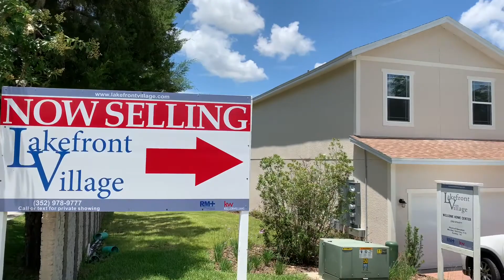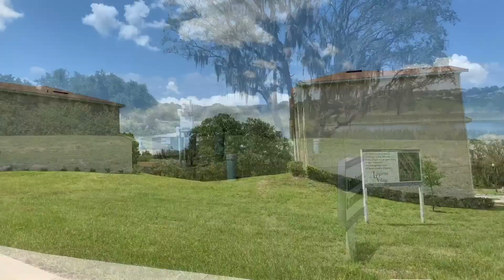Lakefront Village Townhome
Lakefront Village is a Townhome community consisting on 28 homes with 3 Bedrooms, 2 Full Bathrooms, 1 Half Bathroom and 2 Car Garage. Located in Clermont - FL, the community is close to major road accesses, shopping, restaurants and great schools.